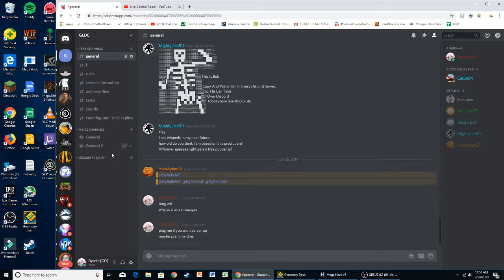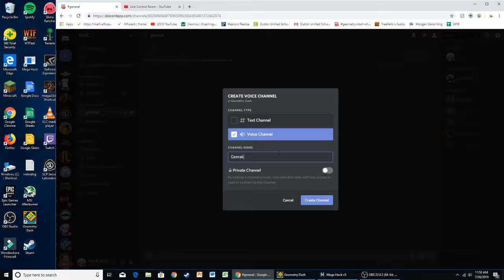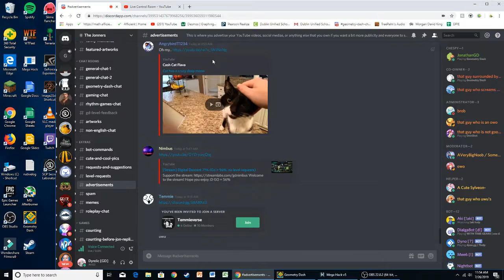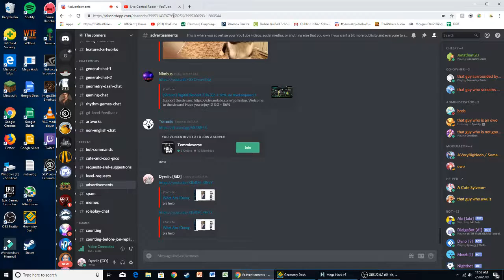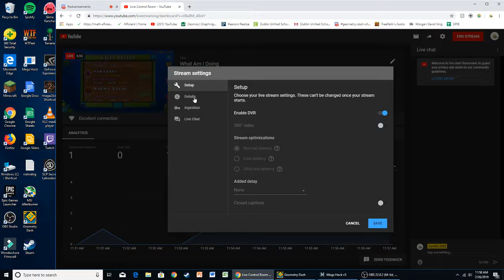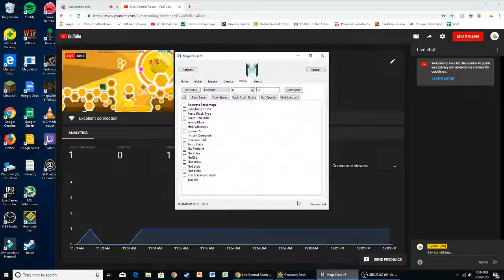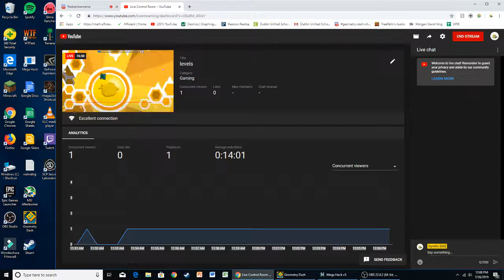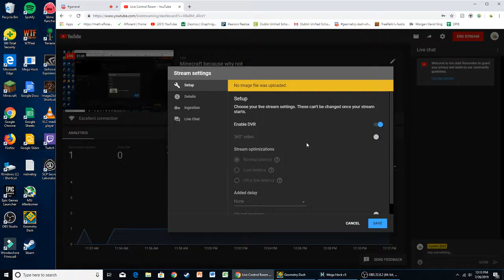Minecraft because why not